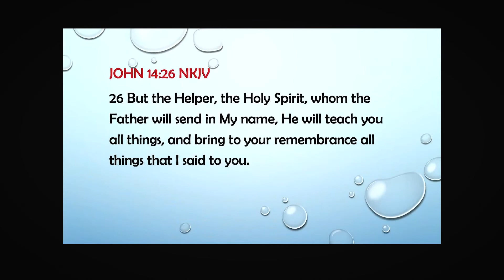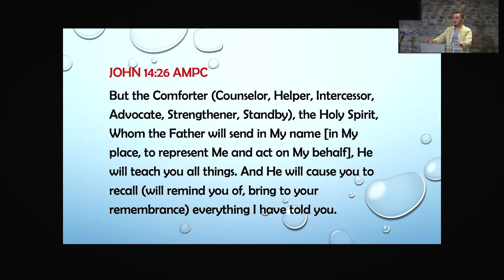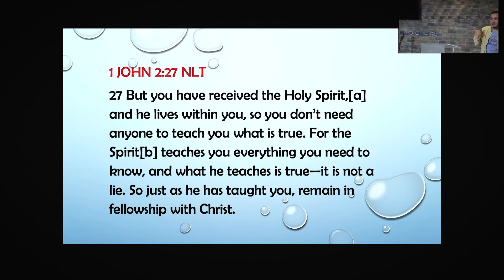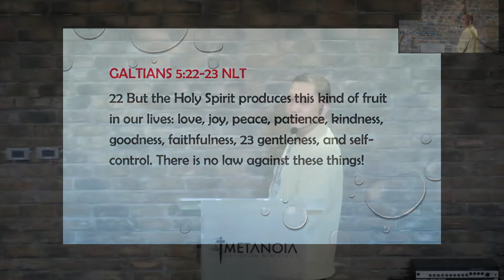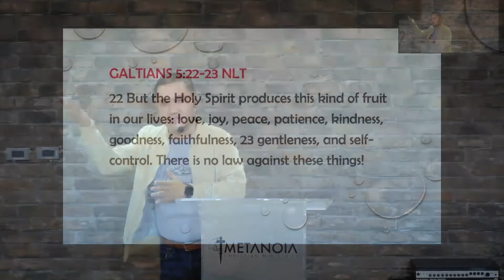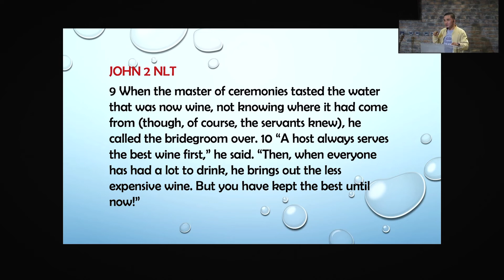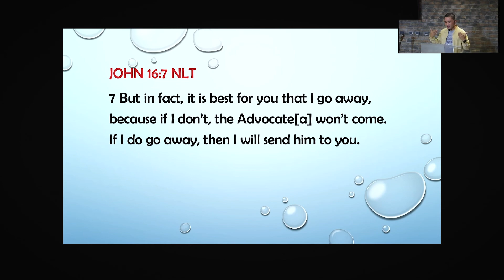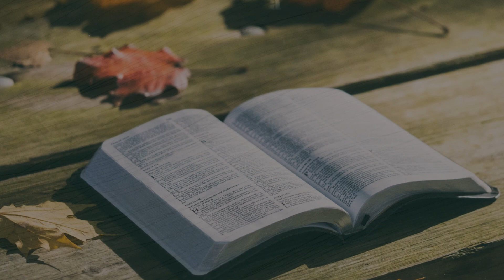Live Bible Study | Holy Spirit | 020922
Live Bible Study - Holy Spirit
by Ptr  Macho
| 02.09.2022